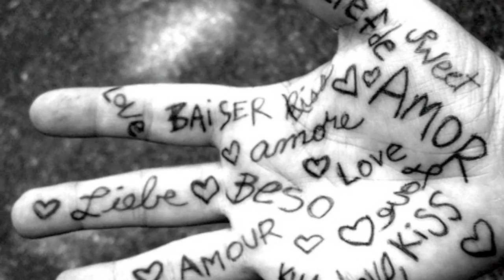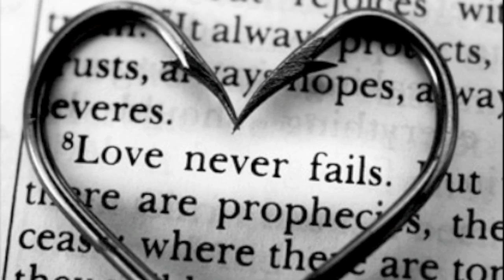Mike Kim - Come Back (Ahmir Cover Contest)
I know Ahmir's having this contest so I wanted to do this for fun and show my support for Ahmir! They are an incredibly talented group! My gf wanted me to do this, and some of ppl have been hitting me up about it, so here it is! The download link has me, Ahmir, and Yung Kel in the song! Kel's also gonna submit his version in the contest! Support Yung Kel!

ALSO, I thought the pictures were awesome and love the feel of the video...

Lyrics
I told you from the start, it's you and I til we die
And without you by my side, how could I survive
Things happen in our lives, struggles will arise
But that don't mean we give up and say our goodbyes
Sometimes it's compromise, sometimes it means we cry
But we gotta try our best, cause who knows if we don't try
We lose the best thing, I aint trying to do that
I don't want it at a point where I have to say "Come back"
I know that on the phone you feel like you're alone
I know you're unhappy even though you don't let it show
This world is crazy, but nothing ever faze me
I just want to be at home where I can hold my baby
Don't know if I can take it, but I know i gotta make it
This tough journey right here, we just have to shake it
Only time will tell, we'll just have to see
But I'm telling you now girl, please don't leave me

She's amazing on the keys and we gotta a collab coming soon!